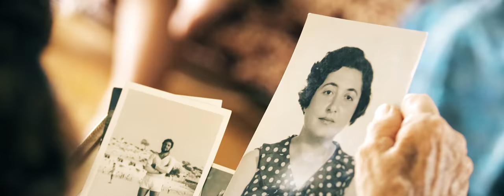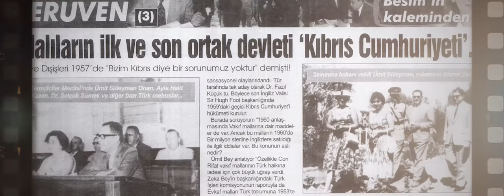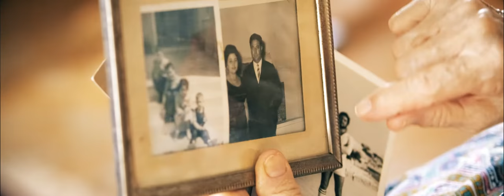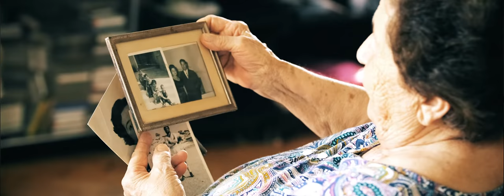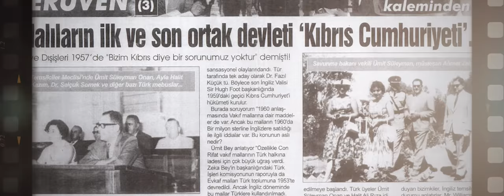Ayla Halit Kazım Belgeseli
İlk kadın milletvekilimiz Ayla Halit Kazım'ın belgeselini sizlerle paylaşmaktan mutluluk duyuyoruz.

Keyifli seyirler.

*Bu belgeselin yapımında emeği geçenlere teşekkür ederiz.*